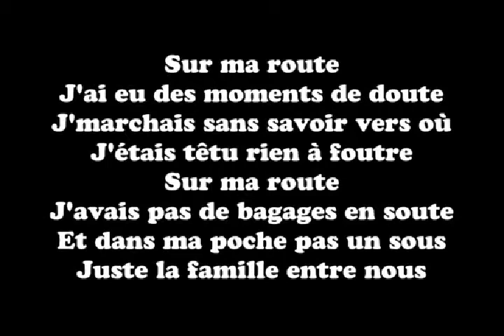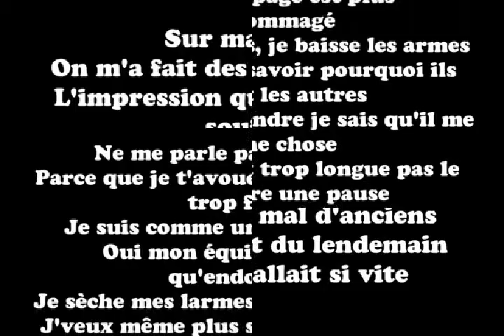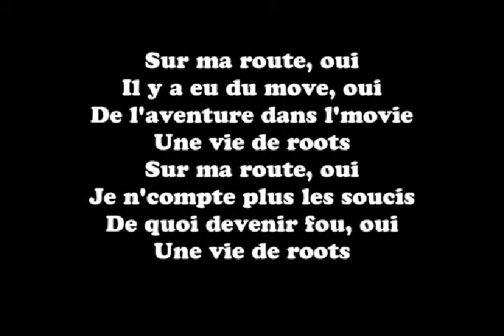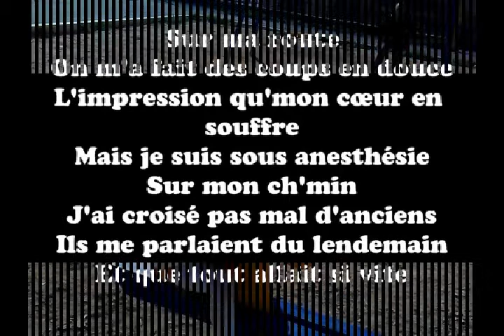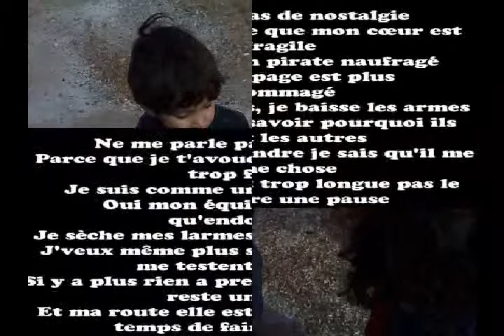yacine cavalier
salamandre yacine cavalier belalia